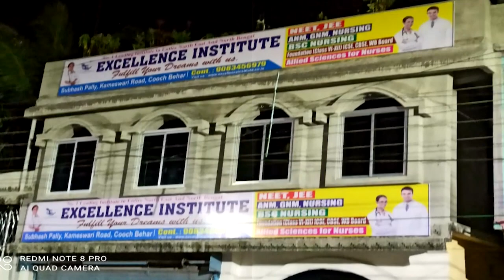মাথাভাঙায় পথ দুর্ঘটনায় প্রাণ হারালেন এক মানসিক ভারসাম্যহীন মহিলা